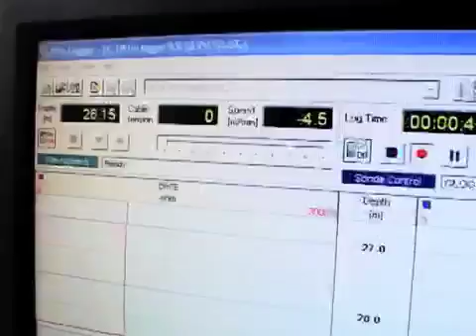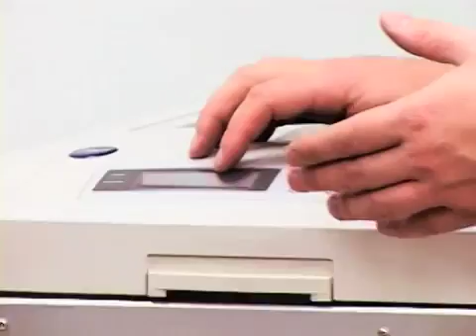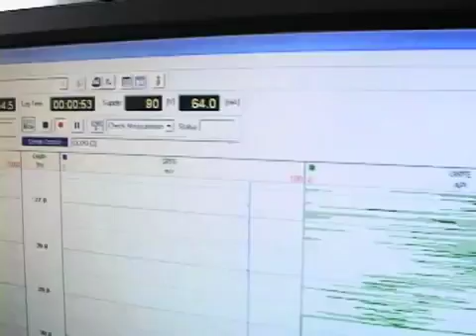The Imaging Systems Group (iSys Group) Featured On World's Greatest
The Imaging Systems Group Inc. (iSys Group), is an innovative developer and manufacturer of direct thermal, inkjet and digital imaging technology.

The Imaging Systems Group Inc., provides leading edge performance printers for oil and gas exploration, seismic data recording, well logging, geophysical, marine, engineering consultants, aerospace, government agencies, CADD, newsprint, chemical, graphics arts, labels and more.